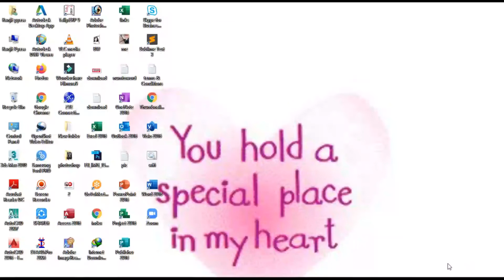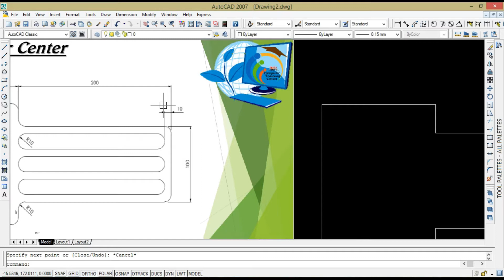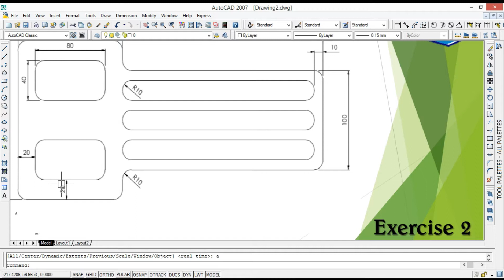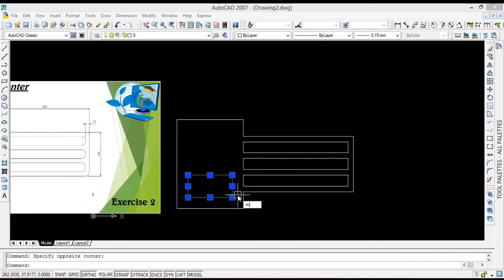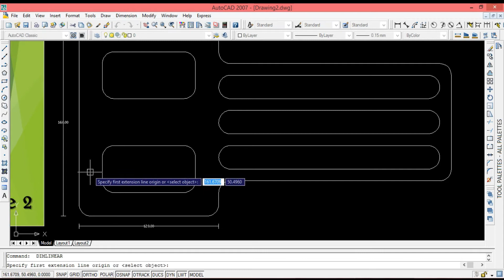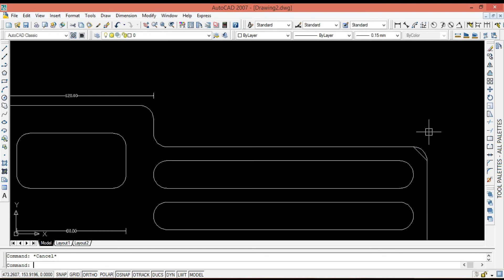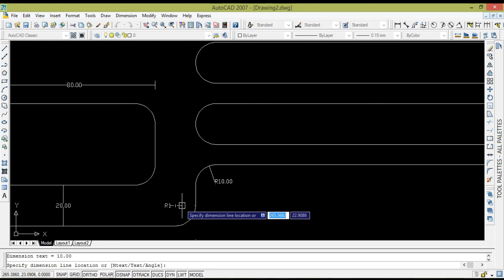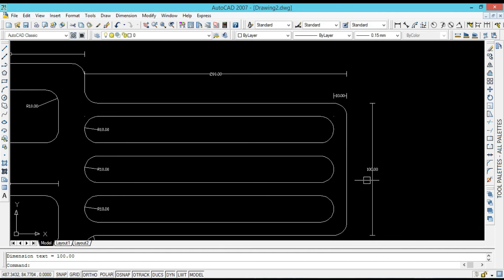Autocad 2D Exercise 2 | Autocad Tutorials | How To Use Fillet Command In Autocad 2007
Autocad 2D Exercise Practice

Ranjit Kumar Das